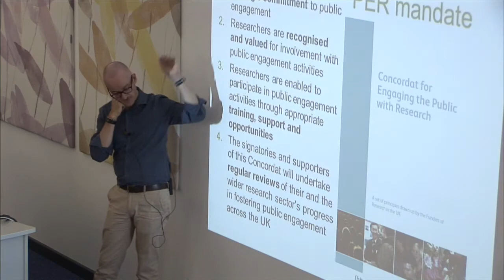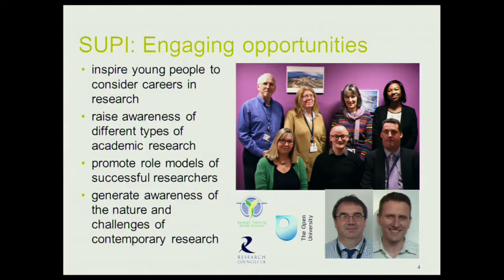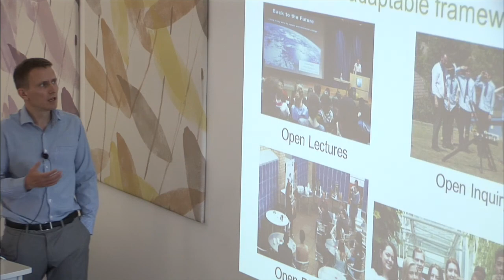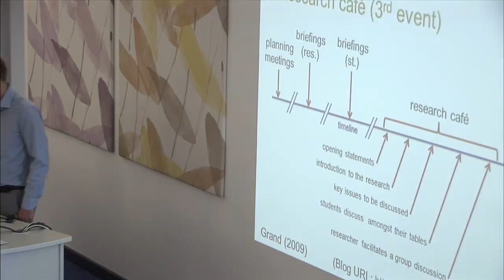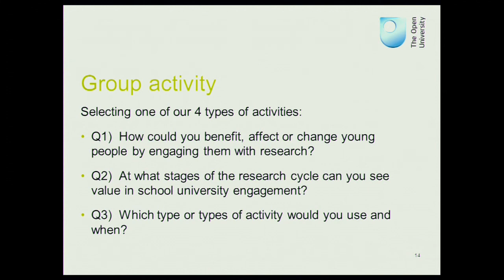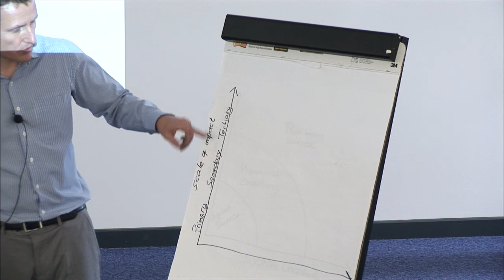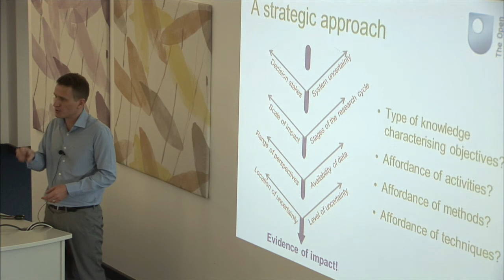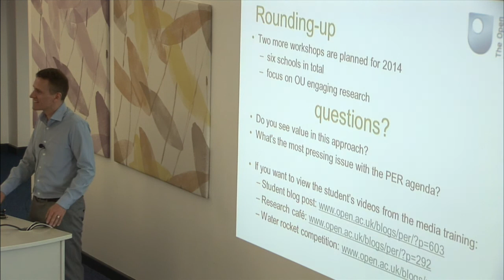Public Engagement with Research Seminar Series - Episode 10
A strategic approach towards evaluation of public engagement with research

Dr Gareth Davies

The seminar will focus on lessons I have learnt as the evaluation researcher on the RCUK-funded 'Engaging Opportunities' School-University Partnership Initiative (SUPI) project and the Catalyst project.  This will explain how and why an action-research approach was adopted to evaluate our flexible and adaptable framework (open lectures, open dialogues, open creativity and open inquiry) for progressively improving the quality of activities we deliver.  This will be followed by a group discussion on the public engagement with research (PER) impacts each type of activity may have on students (key stage 3, 4 and 5), teachers and researchers at the different stages of the research cycle.  To conclude, the beginnings of a conceptual model will be presented as a possible approach to help researchers strategically plan their use of PER-activities, methods-of-data-collection and techniques-of-analysis to meet their evaluation-research objectives.

Evaluation is an essential part of engaging the public with your research and can make a big contribution to the strength of your pathways to impact plans.  Evaluation is research and it needs to be strategically planned if it's going to provide meaningful insights.  However, I recognise that not everyone has experience of planning and carrying out evaluation.  Therefore, I hope that this seminar will prove useful to shed light on the relative value of public engagement activities, in addition to designing fit-for-purpose evaluation forms, interview schedules etc.